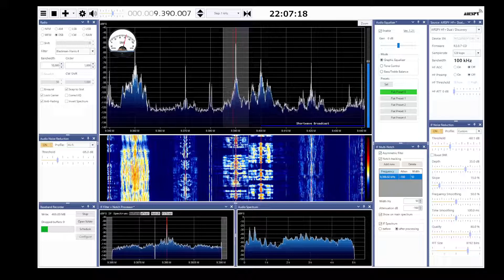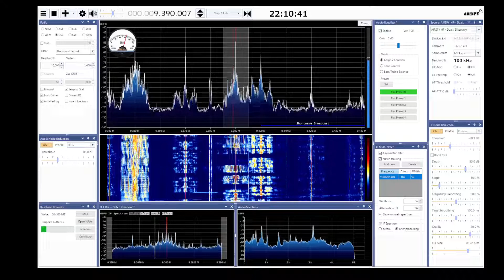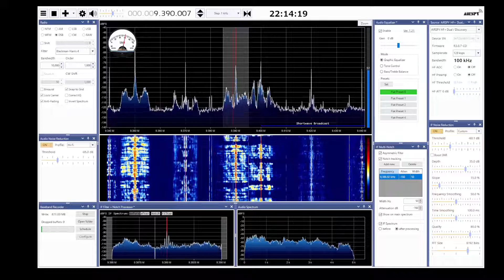Radio Thailand SDRSharp 2022 10 29 9390kHz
本日の担当は小島さん。昨日あった中国語とマレー語の放送時間入れ替えは、本日は見られなかったことから偶発的な送出ミスであったと思われる。